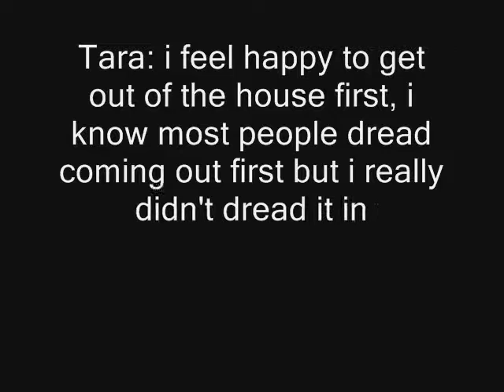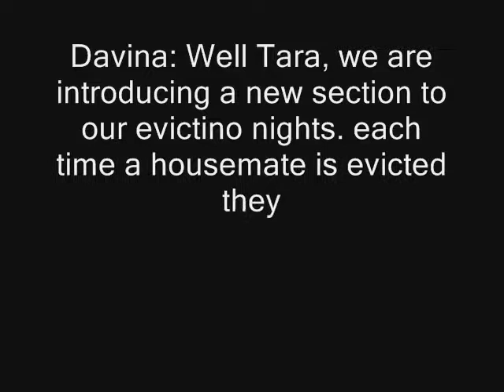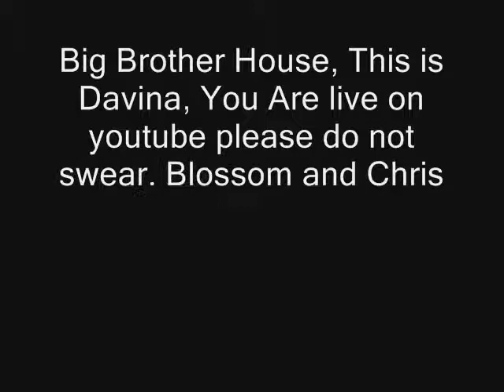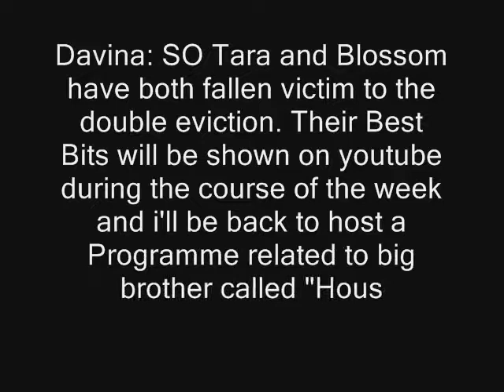Big Brother Series 5 Eviction Night 1 Part 2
The eviction finally happens and there is a surprise twist at the end as usual